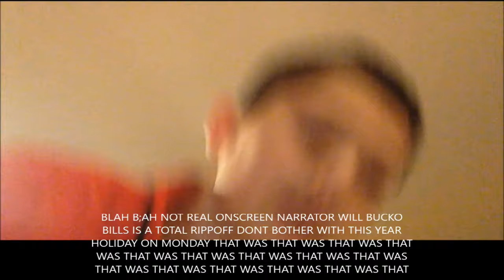BUCKO BILLS COMMERCIAL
A commercial for Bucko Bill's Toy Emporium.

Original uploaded: 12/23/2016